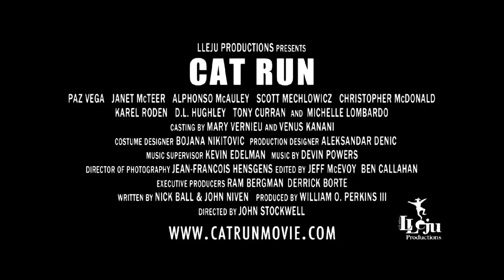Watch the Cat Run Trailer in HD - Paz Vega, D.L. Hughley 2011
Synopsis: Mechlowitz stars as Anthony, who has always dreamed of being a famous chef and his best friend Julian who only thinks about women. With neither ambitions really working out, the childhood best friends decide to start a detective agency. Unfortunately for them, on their first case they must help protect a sexy, high class escort who holds the key evidence to a scandalous cover up. The two bumbling detectives soon find themselves running from the mob, a corrupt US Senator, and a ruthless Mary Poppins-like assassin -- all aiming to stop at nothing to hide the truth. It's just an average day for two bumbling losers.